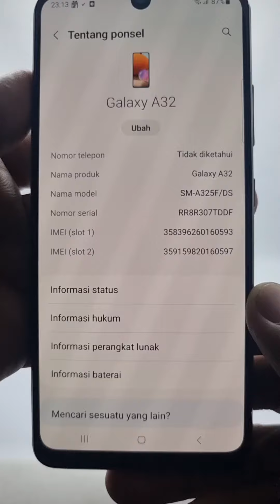657. Samsung A32 NFC 128gb Ram 6gb Unit Only Rp. 1.750.000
Lokasi Konter :
Luhnycell
Jl. Raya Gapuro Warungasem Batang (Depan Rocket Chicken Warungasem) Jawa Tengah

Rumah :
Perum Griya Panguripan Indah Blok C No 7 Pekalongan Selatan Kota Pekalongan

Kontak Luhnyshop Pekalongan
(Telp/SMS/WhatsApp)